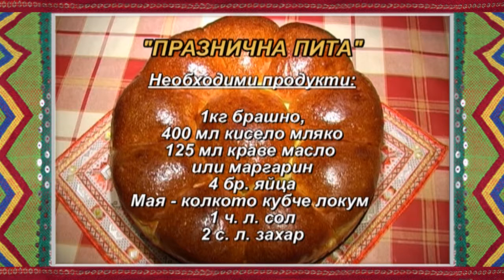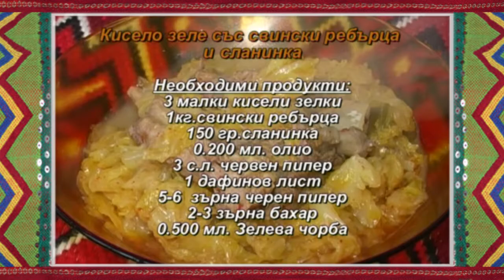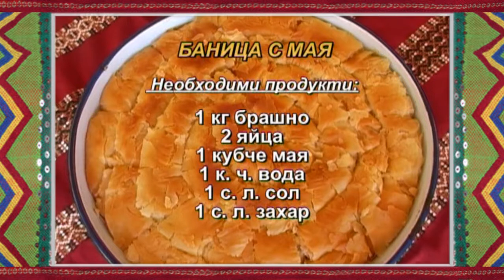FT December2014 284 HD